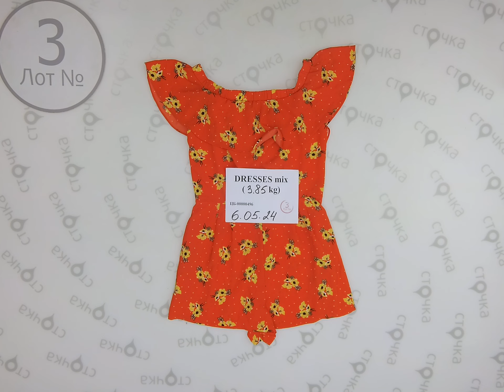DRESSIS mix 3, Цена за кг:5.98 евро, секонд хенд оптом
DRESSIS mix( Лот№ 3)
Микс женских платьев ( секонд хенд )
Страна:  Англия Германия
Сезон: Демисезон
Цена за кг.: 5.98 евро
Цена за мешок: 23.03 евро
Цена за ед.:1.36 евро
Кол-во в мешке, шт.:17
Вес мешка, кг.: 3.85